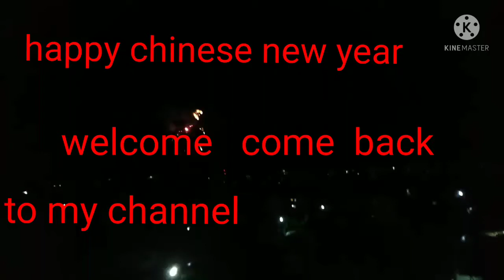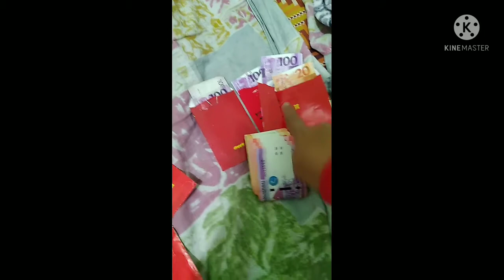happy Chinese new year February 01 2021 🥳🥳🥳🥳